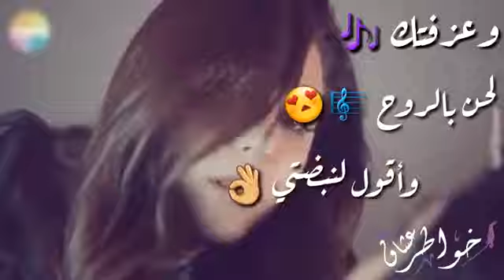عشقتك عشق مجنون ياعشق عشقتك😘😘😘😘🌹